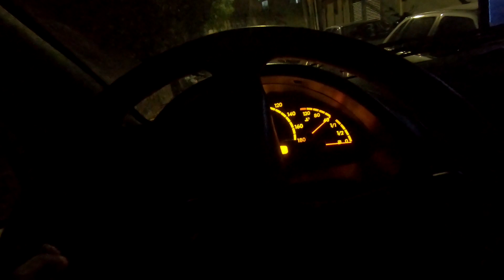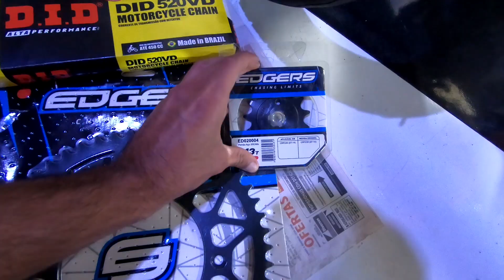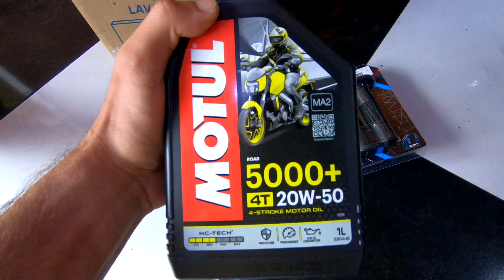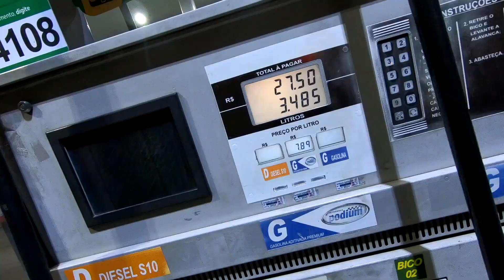EMBREAGEM E RELAÇÃO NOVA NA CRF 230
Esse vídeo foi a manutenção na CRF 230, trocamos a relação e embreagem, veja com foi essa manutenção!

CARRO: - PALIO WEEKEND ADVENTURE

BRASIL